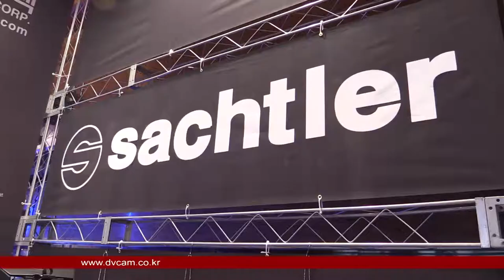Sachtler Tripod Systems KOBA 2014 Sketch 2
KOBA 2014 에 전시된 Sachtler 제품영상

관련태그:
방송장비, 인터넷방송, 스튜디오 방음,세트,방송조명,사내방송,
원격평생교육원,영상예배방송,실시간방송,중계방송,이러닝제작,
방문상담, 실시간 견적서비스,